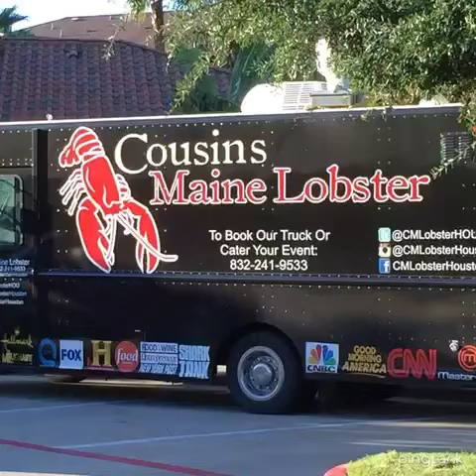cousins maine lobster truck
Cousins Maine Lobster Truck at Estancia San Miguel the first Thursday all year for Food Truck Thursday!